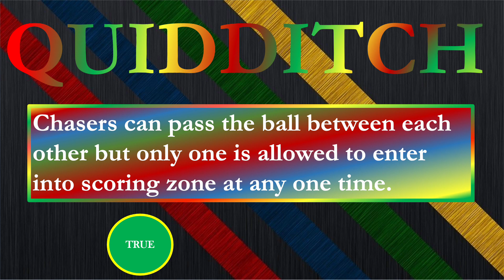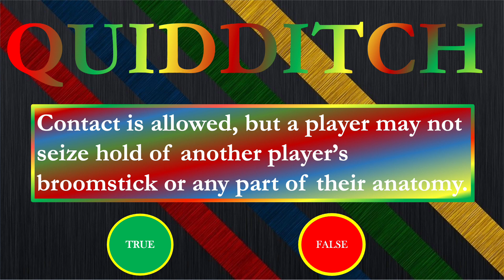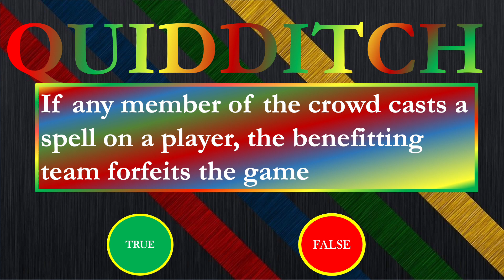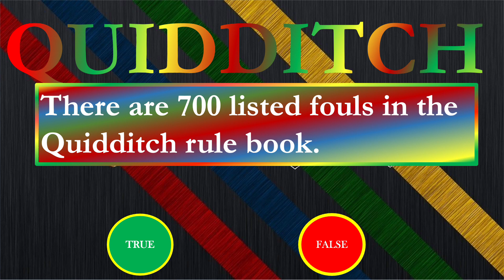Are you Quidditch Expert? | Harry Potter | Fun Fan Quiz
Harry Potter | Quidditch | Short Quiz